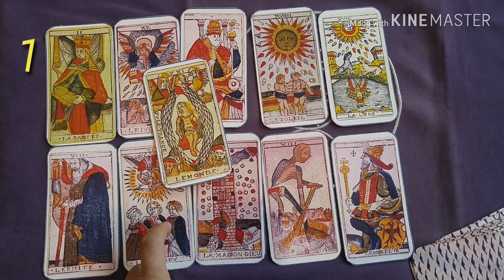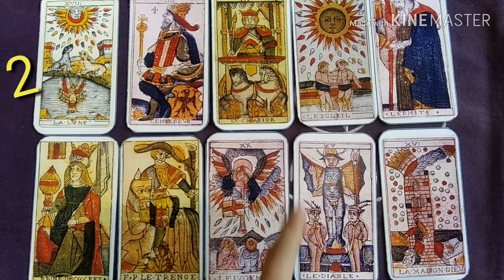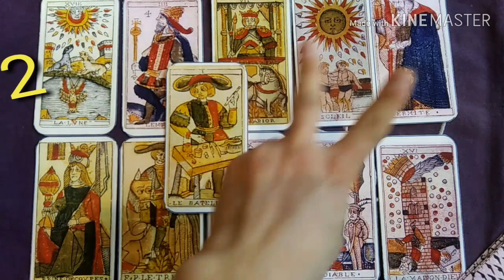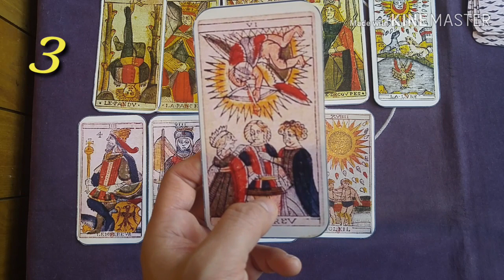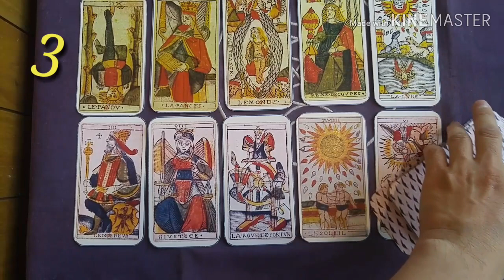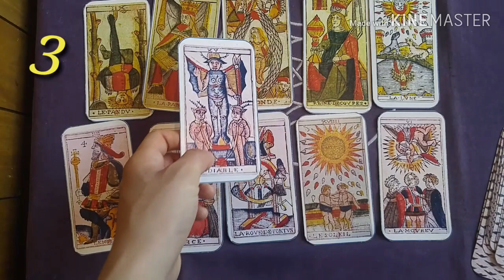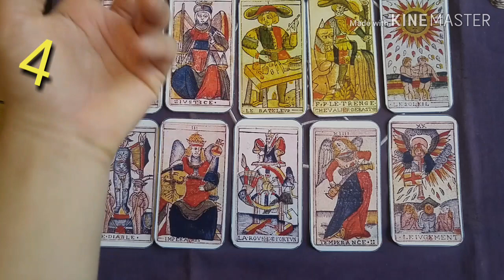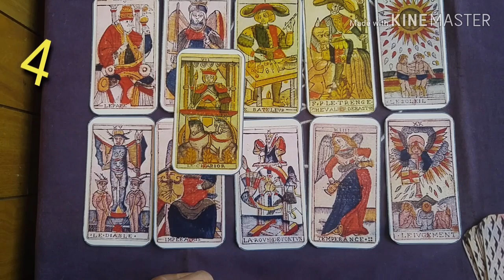[복타tv] 타로. 12월 마지막주 운세. 미리 살아보는 한주. 12월 마지막주(12.23~12.29일)👍👍!!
(1)번 선택 00:37
(2)번 선택 04:59
(3)번 선택 09:21
(4)번 선택 15:04

[복타tv] 타로. 12월, 종합운 알아보아요. 연애/취업/합격운/대인관계 등내가 놓치지 말아야할 기회를 중심으로👍👍

            구독 🙏🏻

  -복타 올림